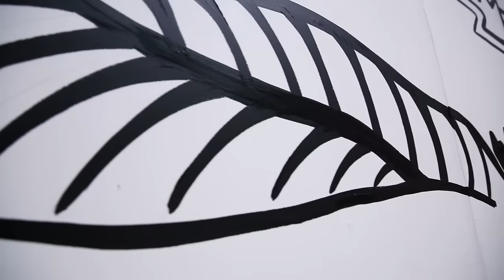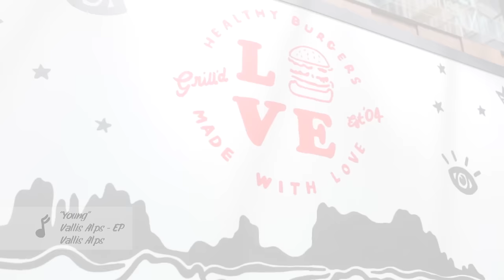Grill'd x Lauren Webster Collaboration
Grill'd and Sydney artist Lauren Webster joined forces to build an amazing art-piece ahead of the launch of Grill'd at The Galeries in Sydney.